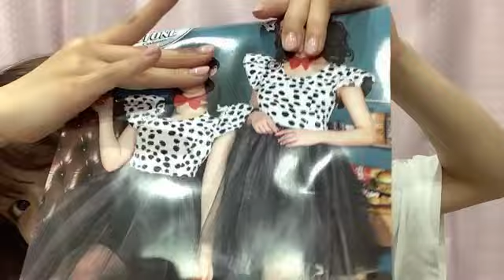48 SEIJI REINA 2024年10月01日19時29分55秒 清司 麗菜（NGT48）